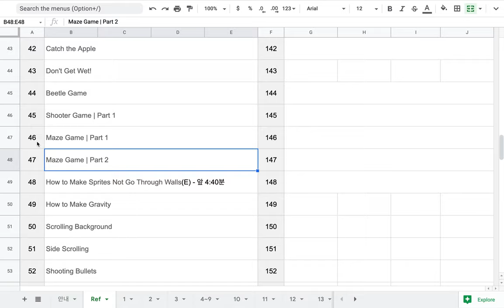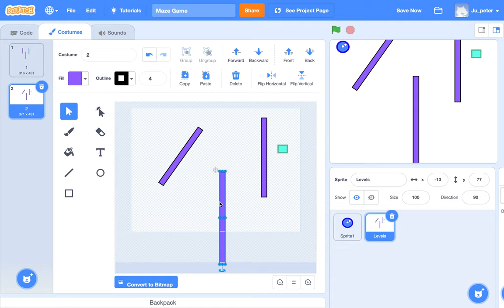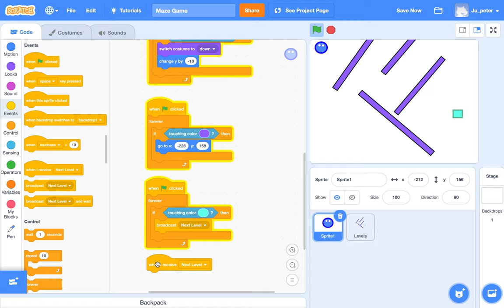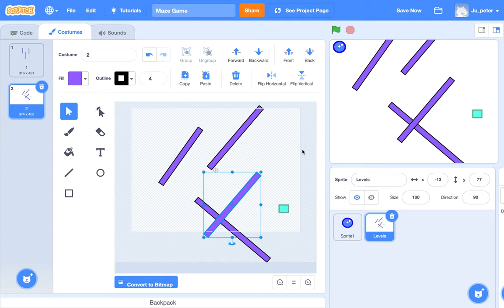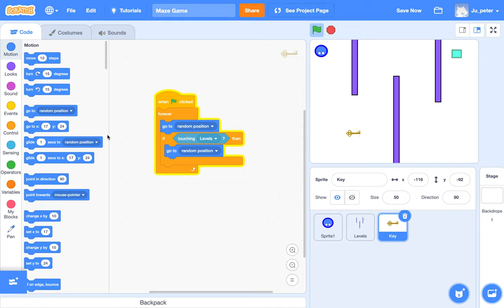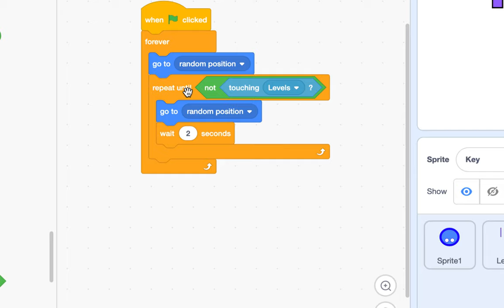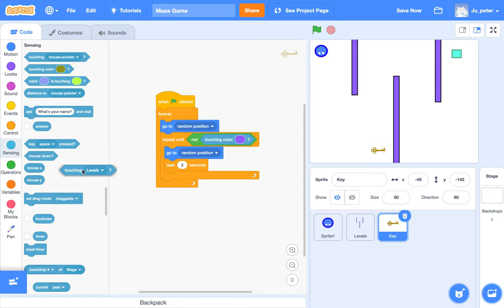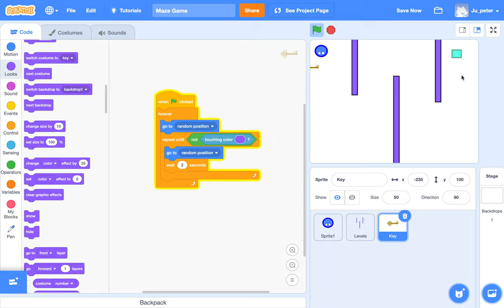[EMC] 101 - Maze Game | Part 2